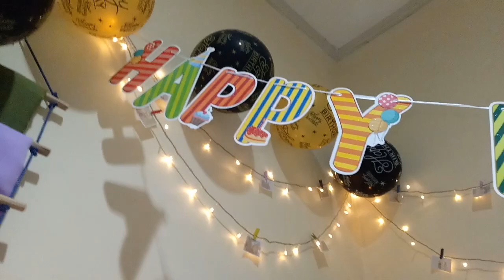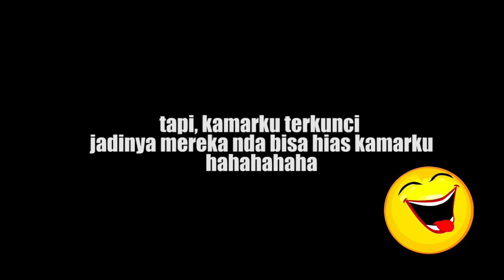April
22 Years Old !
Thank you for the surprise
Thank you for the gift

Thank You April .